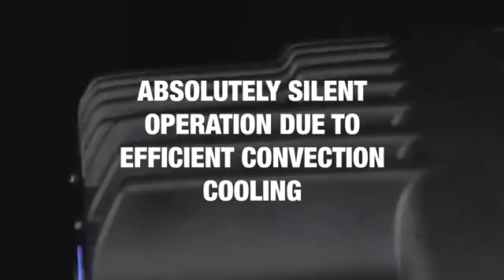Cameo FLAT PRO SPOTIX 4 TRI Color Spot PAR Scheinwerfer LED Lichteffekt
Der Cameo Flat Pro Spotix 4 ist ein kompakter, flacher PAR-Scheinwerfer mit RGB-Farbmischung für den anspruchsvollen professionellen Einsatz. Vier langlebige, 30 Watt starke COB-LEDs erzeugen übergangslose Farbmischungen mit einem Abstrahlwinkel von 30° und 3,800 Lux Beleuchtungsstärke. Durch die Single Pixel Control sorgen Pixel-Mapping-Effekte für eine brillante, Aufsehen erregende Beleuchtung.